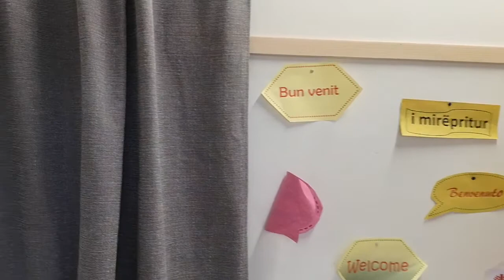Il miracolo continua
3 minuti con Gesù 24/4/20